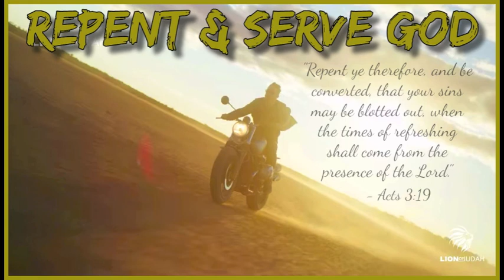Repent & Serve God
Track - Repent & Serve God